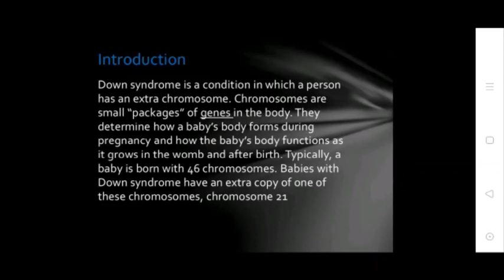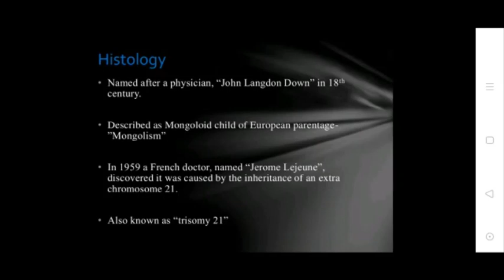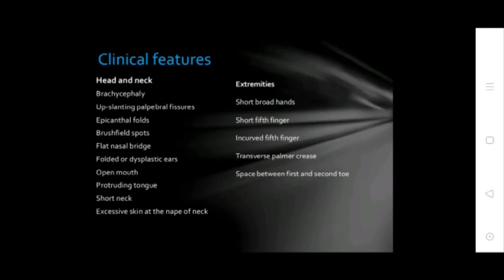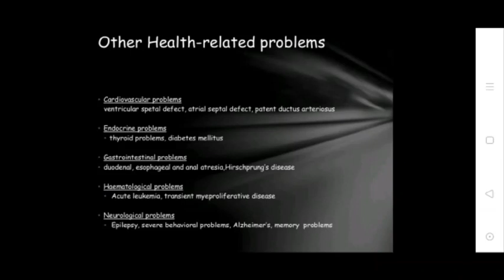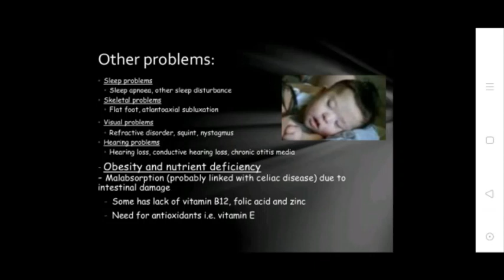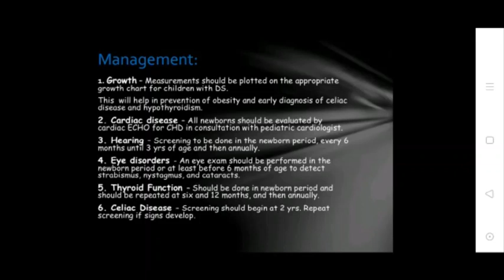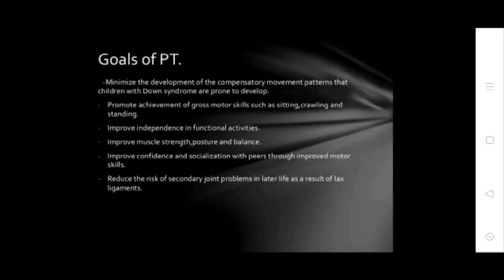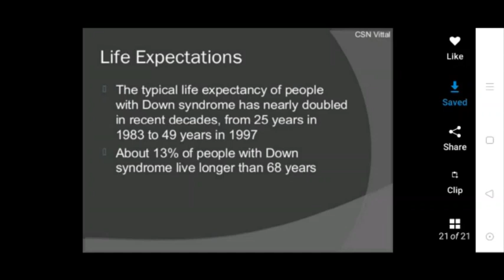Uvesh Ali Bhatti Sir Topic:- Down's Syndrome 19/09/20